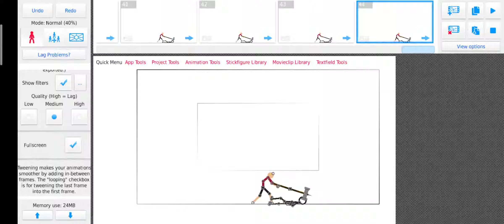Stick figure vs Classic stick figure